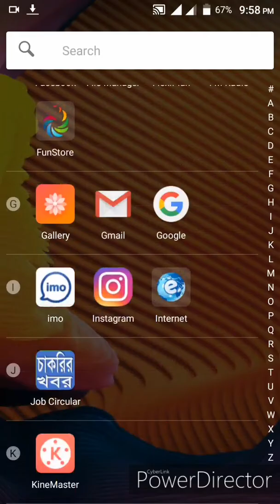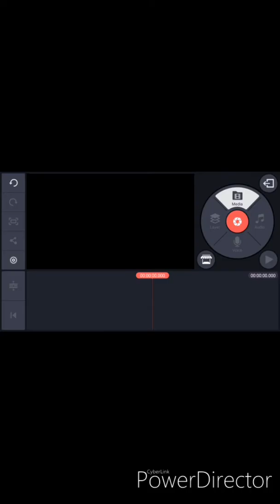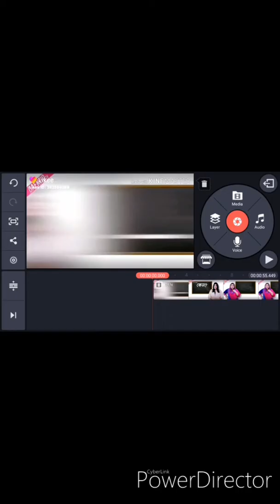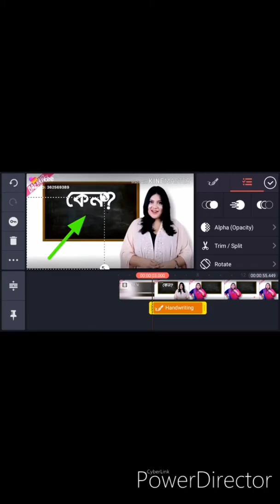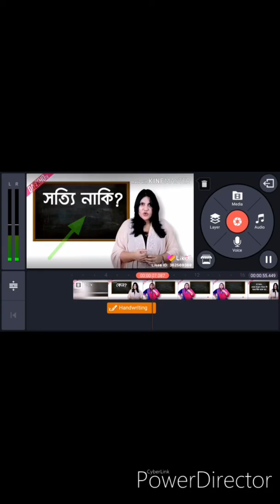How to add tir or box in your youtube video// তীর চিহ্ন ভিডিওতে কিভাবে সংযুক্ত করে।Android Professor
How to add tir on my video.How_to_add_tir_in_video.Howtoaddtirinvideo.তীর চিহ্ন ভিডিওতে কিভাবে সংযুক্ত করে. তীর. তীর চিহ্ন. How to add তীর চিহ্ন. তীর. তীর_চিহ্ন. তীরচিহ্ন.

😇Android Professor💓

how to edit a youtube video
how to use final cut pro
youtube video
editing tutorial
video tutorial
jenn im
imjennim
clothes encounters
How I Edit My Video/Thumbnails
aesthetic editing
nadine felice
nadine felice video
nadine felice edit video
youtube marketing
add text to your videos
video marketing
jameswedmore
reelmarketinginsider
videotrafficacademy
drawing
painting
digital art
digital painting
ios
ipad
android
linux
windows
mac
apple
free
drawing programs
how to cartoon yourself
cartoon yourself on andro
adobe draw
adobe draw tutorial
cartoon your picture
cartoon yourself adobe illustrator mouse
How to cartoon yourself on mobile
cartoon yourself